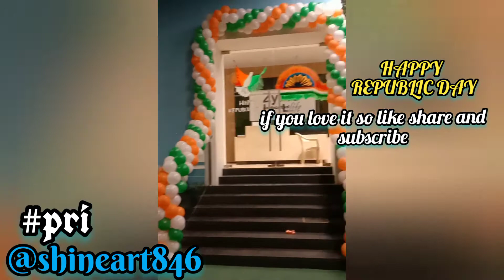Republic day glass painting draw easily 2022 । Republic day special ! प्रजासत्तकदिन विशेष पेंटिंग ।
Republic day glass painting draw easily  2022 । Republic day special !!
How to draw Republic day glass drowning easily in 2022 ।। प्रजासत्तकदिन विशेष पेंटिंग ।
#5-minutecrafts
* wall painting *

# kotreshkoti
** Glass painting**

*** drawing & painting **